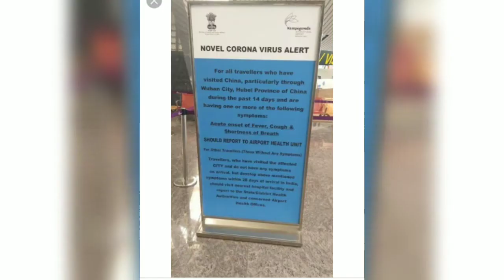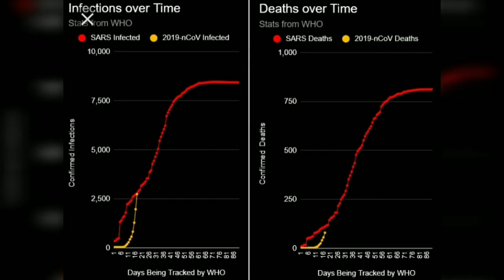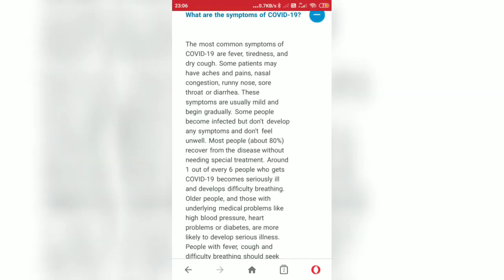Corona lockdown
Corona का कहर हर जगह पर

Corona symptoms
1.सरदी
2. बुखार
3.खासि
4. बदन दरद

Please avoid everything and  घर पे रहे सब.

Thanx for watching